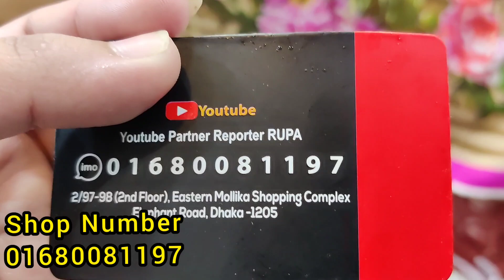বাসায় বসে করুন ঈদের কেনাকাটা সবচেয়ে কম দামে কটন বুটিক্স থ্রি পিছ 😍/Buy cotton dress at best price